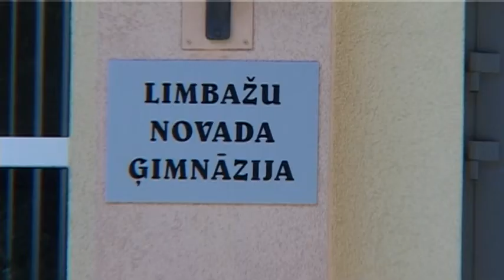LIMBAŽU NOVADA ĢIMNĀZIJA sižets raidījumā "IZGLĪTĪBA UN KARJERA"- LTV7